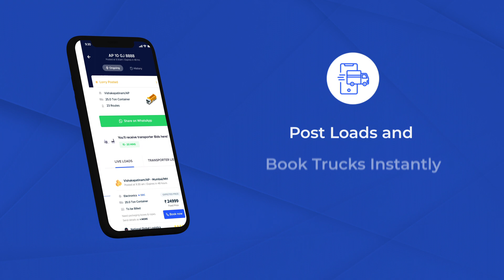Online ka Zamana hai | VAHAK FILM 02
Filmmaking Team:

Production House: Raasta Studios

Executive Producer: Sameer Singh

Creative Producer: Rahul Bhupat

Business Director: Pravalika Ram

Business Executive: Sai Sravanth

Production Controller: Sandeep Tiwari

Director: Sourav Mukherjee

Concepts: Arpan Roy

Script Writer: Tarunima Varma

Cinematographer: Sudip Chatterjee Sengupta

Production Designer: Sunil Jain

Chief Assistant Director: Aditya Tiwari

Assistant Director: Atul Srivastava

Assistant Director: Saikat Roy

Assistant Cinematographer: Babu

Costume Stylist: Morrisjoseph

Editor: vamsi manukonda

Music Composer: Siddhartha & Sudeep Titu

Sound designer: Van Allen

Motion graphics artist: Suresh Surasani

Compositing Online: Israr Ali Khan

DIT: Chandresh

Colorist: Shivesh katewa

Storyboard Artist: Kanad Banerjee